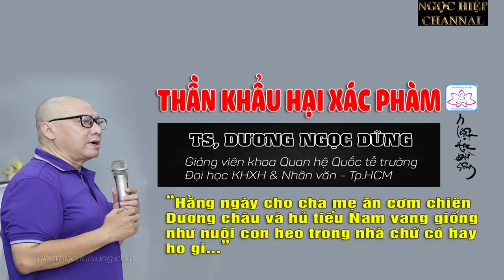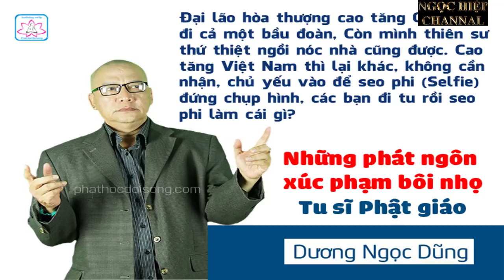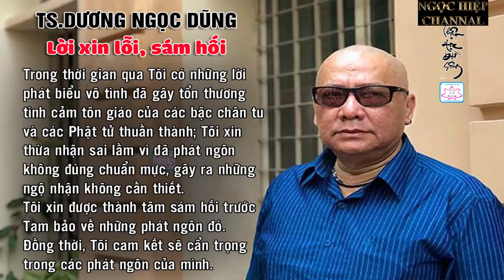HIỆP BÁ ĐẠO/GỬI ÔNG : DƯƠNG NGỌC DŨNG. VẮNG BÓNG MỘT THỜI.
Sau khi rời khỏi chốn phồn hoa đô thị, tôi chọn ở một vùng quê yên bình để sớm hôm vui thú điền viên, cùng với bà con miền quê thật thà chất phát, thỉnh thoảng hành thiền để quán chiếu nhìn lại bản thân; rảnh rỗi thì đọc dăm ba trang sách của thánh hiền. Tôi hiếm khi đọc các bản tin mang tính “giật gân” để câu “view”của thời đại công nghệ số. Nhưng vừa qua, thế giới mạng xôn xao nhiều vụ xì-căng- đan liên quan đến tôn giáo, và một sự kiện nóng hổ,i đó là bóp méo sự thật và xuyên tạc Phật giáo với bài báo “Đi tu mà có 300 tỷ là trái luật Phật giáo, không biện luận được” của nhà báo Hoài Thanh, đăng lúc 7 giờ 8 phút ngày 12/10/2019 trên trang news.zing.vn, đã khiến bao người bức xúc, khó chịu, xen lẫn thương cảm cho nhân vật bên trong bài viết. Nội dung bài báo xoay quanh cuộc phỏng vấn giữa nhà báo Hoài Thanh và tiến sỹ tôn giáo học Dương Ngọc Dũng (DND) về thầy Thích Thanh Toàn và thầy Thích Trúc Thái Minh. Tuy nhiên, trong nội dung trả lời phỏng vấn, ông DND lại xuyên tạc, nói xấu đạo Phật nhiều hơn. Thoạt đầu, tôi cũng cảm thấy bức xúc vì ông DND nói Tăng Ni quá nặng, sai sự thật, nhưng sau khi bình tâm lại, tôi cảm thấy thương ông Dũng nhiều, bởi những lí do sau: